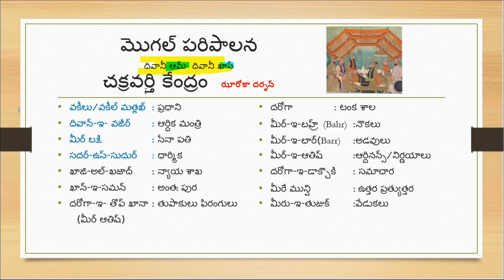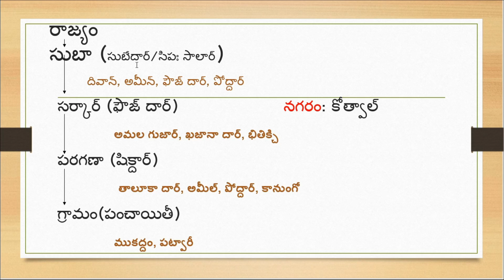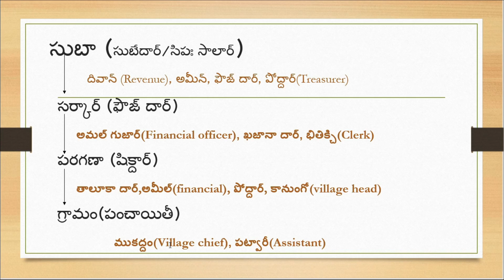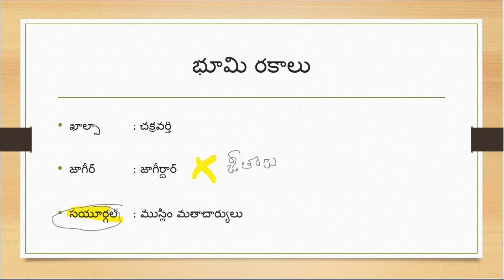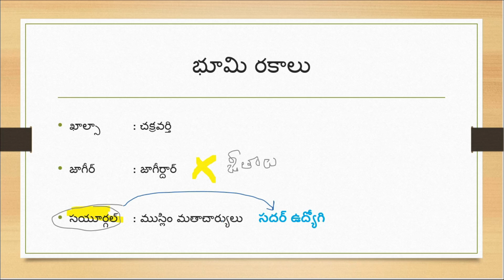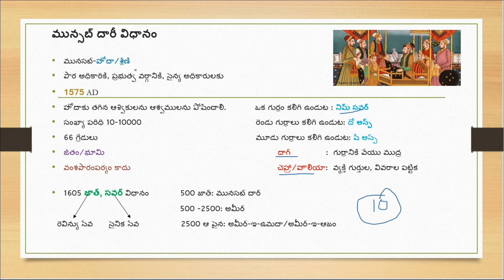Akbar part 2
This video explains the central and provincial administration of Akbar's reign.  It also explains munsabdari system and other aspects of Mughal government.